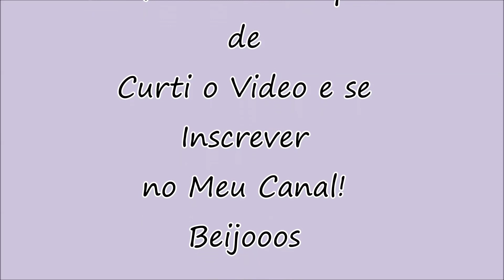5 CANAIS que eu INDICO!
Canal da Meninas

Beijosss